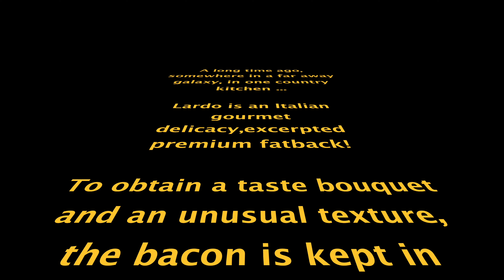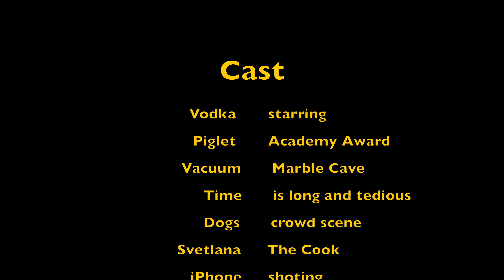How to make Lardo at Home/ Lardo italiano.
Recipe:
Lard 1 kg
Nitrite salt 10g
Salt 10g
Powdered sugar 2g
Black pepper 1g
Red pepper 1g
Nutmeg 1g
Dry garlic 1g
Bay leaf 2-3 pcs.
Vacuum and refrigerate for 6 months.